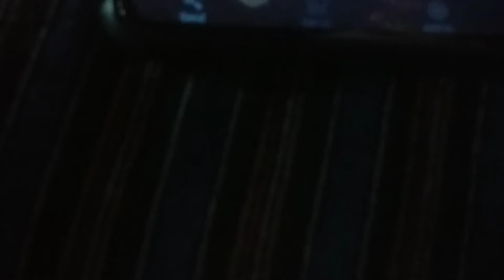ਸਤਿਨਾਮ ਵਾਹਿਗੁਰੂ ਜੀ 🙏